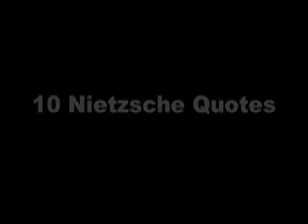DOG QUOTES NIETZSCHE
Ginger, The Existentialist Dog